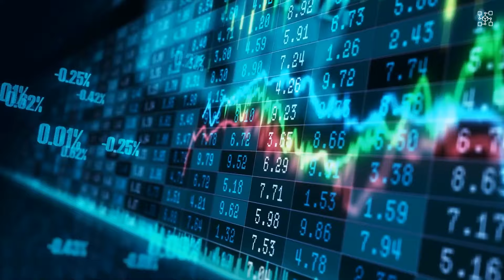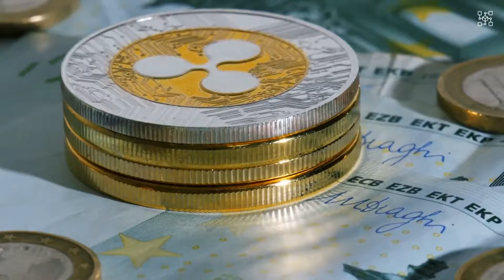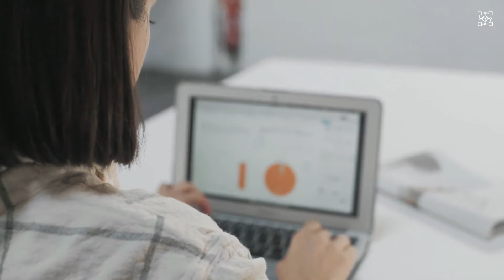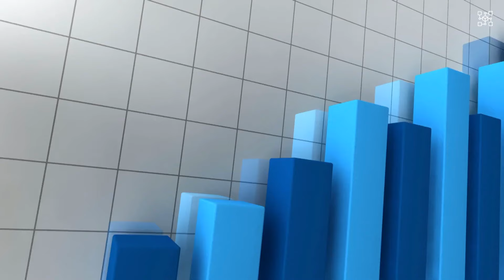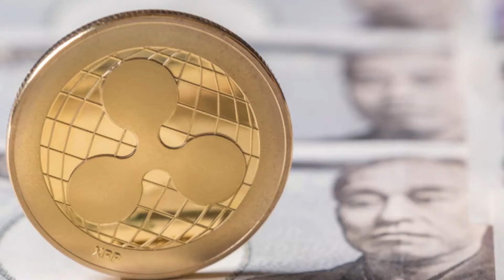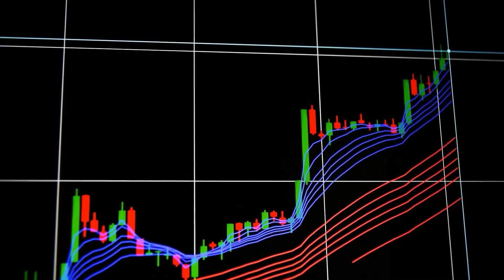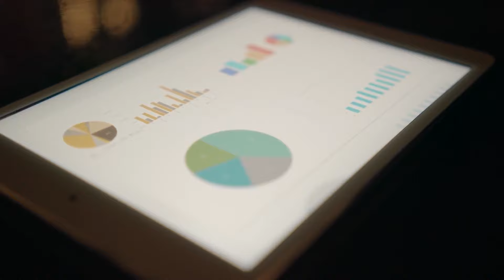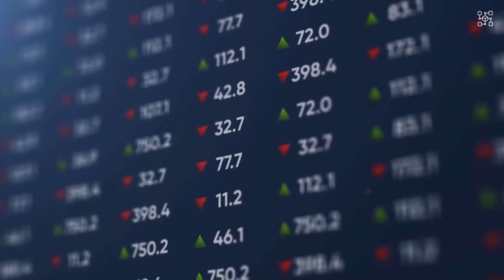RIPPLE XRP! NEWS NOTHING WILL STOP WHAT'S COMING!